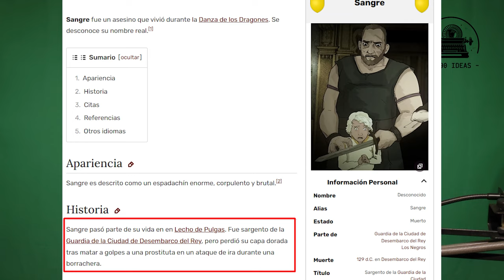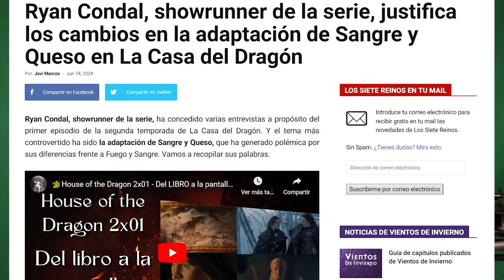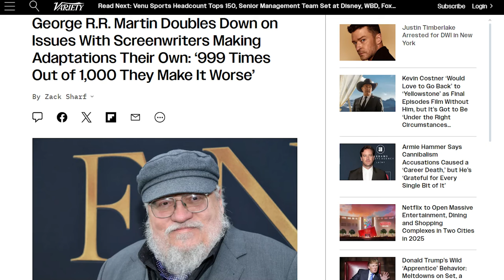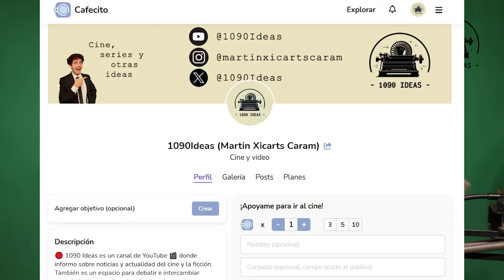🟧 LA CASA DEL DRAGÓN 2: Malas adaptaciones en series buenas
Por fin se estrenó la segunda temporada de LA CASA DEL DRAGÓN, la brillante precuela de GAME OF THRONES, pero no todo es color de rosas en los Siete Reinos.

0:00 - Intro
0:45 - Jace Velaryon
3:18 - Rhaenyra Targaryen
5:16 - Alyn y los Velaryon
9:01 - Alicent & Criston
11:32 - Blood & Cheese